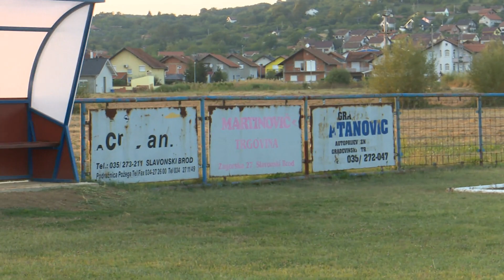SBTV - SB INFO - NK „BUDAINKA KOLONIJA“ – NOVA SEZONA - 26.08.2017.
Nogometaši Budainka Kolonije u novo prvenstvo Druge Županijske lige – centar krenuli su s osvojenim bodom na gostovanju u Gromačniku. Prije toga, ovo ljeto klub je dobio gotovo kompletnu novu upravu. Tako je za novog predsjednika izabran Mario Jerković, dok je za sportskog direktora postavljen Antonio Radman. U klub se na mjesto trenera seniorske ekipe vratio Dalibor Katinić.

SB INFO | SUB-NED | 20:00 i 22:00